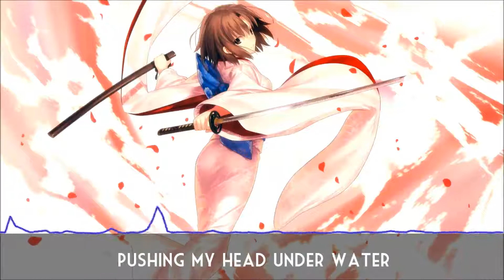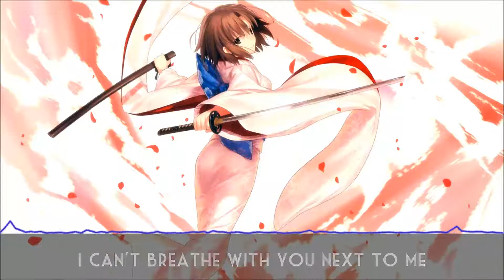Nightcore | Breathe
Programs used:
Audio - Audacity
Video - Windows Live Movie Maker, Adobe After Effects

I do not have ownership over the image or song. This video is purely fan-made, and will not be used for profit or illegal sharing! I just upload music like this to hopefully give people joy for a few minutes. Thanks!

I fully accept criticism and feedback as it allows me to make music better for me and you.